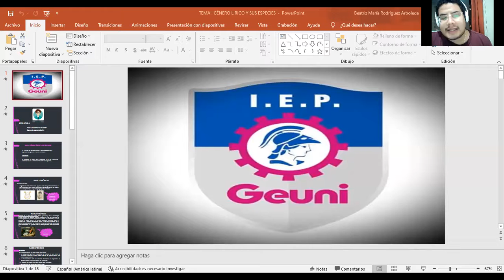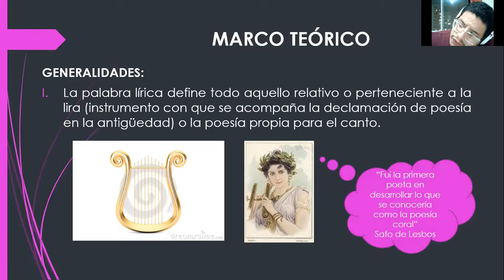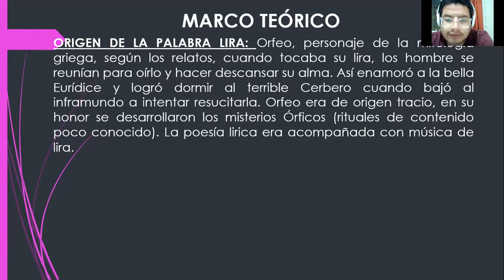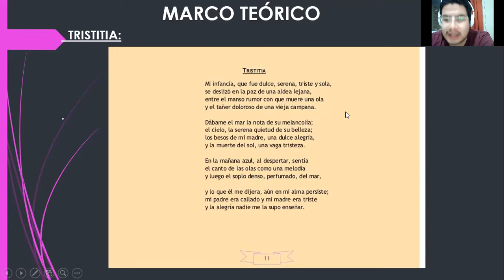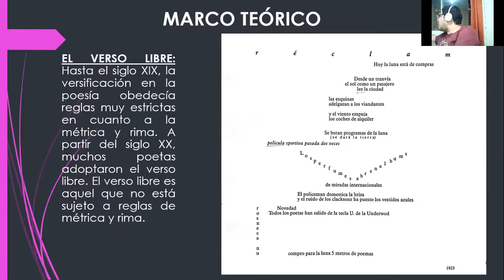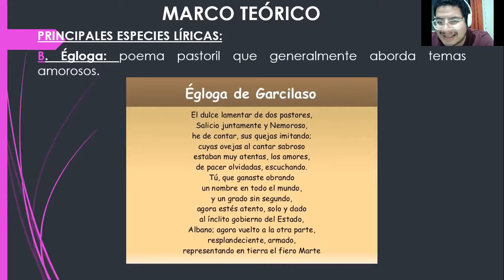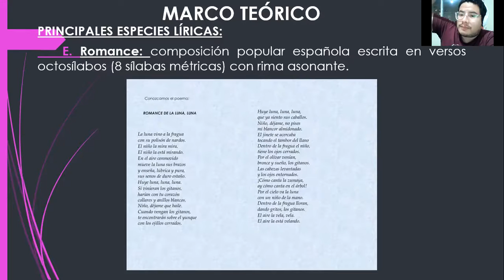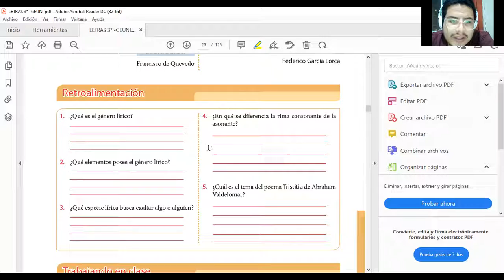El género lírico y sus especies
El género lírico y sus especies-3er año